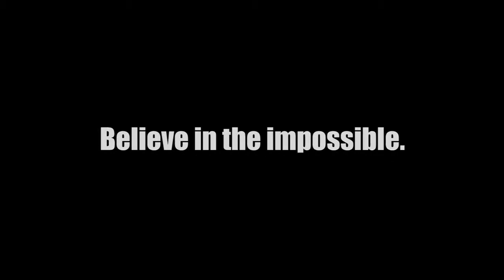Nothing weird in Japan really surprises me anymore…